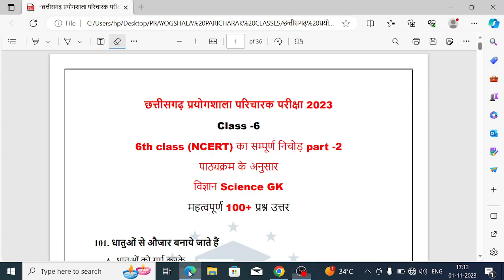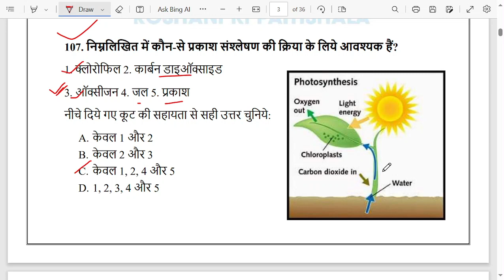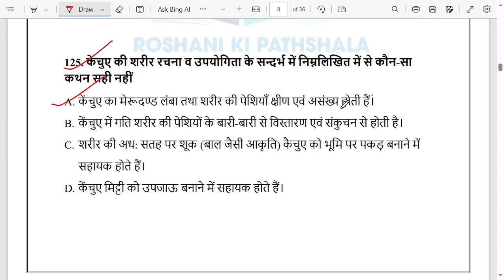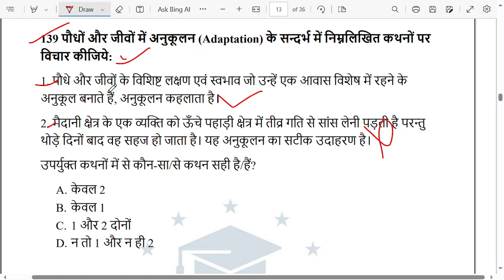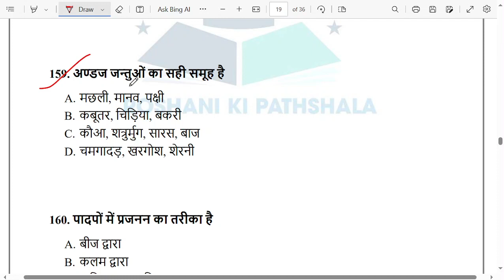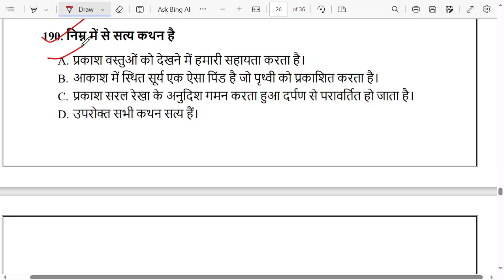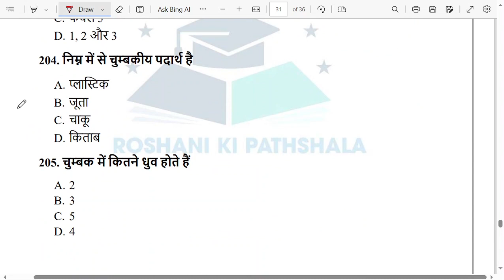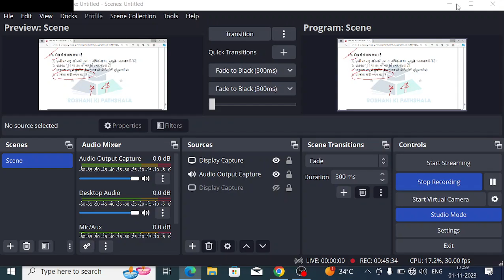CG प्रयोगशाला परिचारक परीक्षा 2023 IMP science GK (NCERT) | विज्ञान GK | prayogshala paricharak gk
छ ग प्रयोगशाला परिचारक परीक्षा 2023 class 6
भाग 2 सामान्य विज्ञान कक्षा 6 वी

 महत्तवपूर्ण 250+ प्रश्न उत्तर जो
NCERT science gk MCQ questions answers in Hindi

इस क्लास की मदद से हम उन शिक्षार्थियों के लिए प्रयोगशाला परिचारक परीक्षा की तैयारी कर रहे हैं उनको परीक्षा में बार बार पूछे गए सामान्य विज्ञान जीके प्रश्न प्रदान कर रहे हैं जो प्रयोगशाला परिचारक परीक्षाओं की तैयारी  के लिए महत्वपूर्ण हैं।
इस क्लास में हमने आपके लिए विज्ञान के सामान्य ज्ञान के बहुत ही आवश्यक प्रश्न उपलब्ध कराए हैं जो आपके लिए बहुत महत्वपूर्ण हैं| प्रतियोगी परीक्षाओं की तैयारी कर रहे छात्रों के लिए हिंदी में जीएस प्रश्न , आसान और मध्यम जीएस टॉप 250+प्रश्न ।

यह प्रश्न आपके विज्ञान जीके स्तर को बढ़ाने के साथ-साथ पर्वतीय पर्यटन के लिए आपके विज्ञान जीके स्तर को बढ़ाने में मदद करेंगे । अगर आपको pdf notes चाहिए तो telegram group join कीजिए और PDF notes और daily current affairs GK पढ़िए

chhattisgarh prayogshala paricharak Pariksha GK quiz
cg prayogshala paricharak gk quiz questions answers in hindi
Chhattisgarh prayogshala pariksha 2023 kya padhe kya Na pade
Chhattisgarh prayogshala Pariksha bhag 1 science GK mahatvpurn prashnottar
Chhattisgarh prayogshala Pariksha science GK
Chhattisgarh prayogshala paricharak Pariksha samanya vigyan
samanya vigyan ke mahatvpurn prashn Uttar